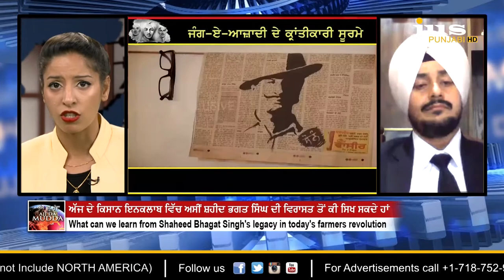ਭਗਤ ਸਿੰਘ ਦੇ ਪਰਿਵਾਰਿਕ ਮੈਂਬਰ ਨੇ ਦੱਸੀਆਂ ਉਹਨਾਂ ਬਾਰੇ ਅਹਿਮ ਗੱਲਾਂ || AJJ DA MUDDA || JUS PUNJABI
WITH SUKHWINDER SINGH SANGHA || ADVOCATE || DIRECT DESCENDANT OF SHAHEED BHAGAT SINGH